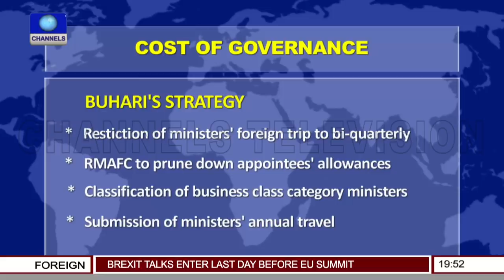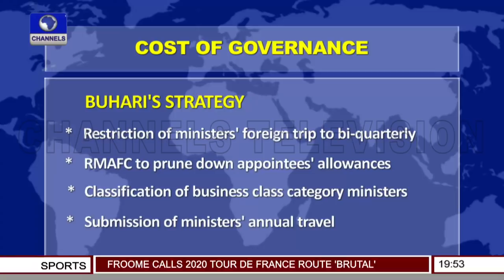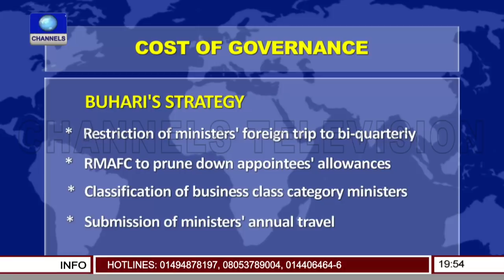FG's Travel Restriction Of Ministers An Act Of Courage - Obum